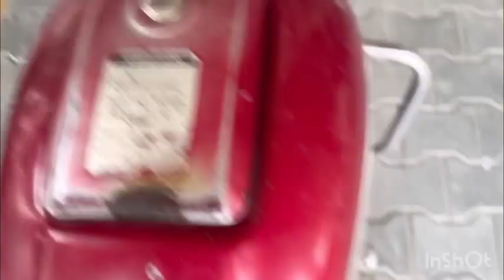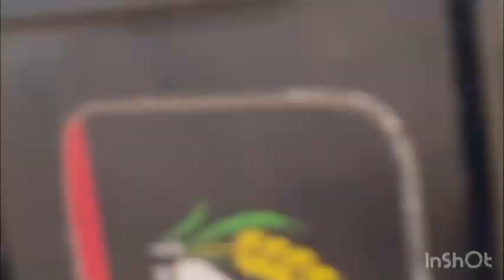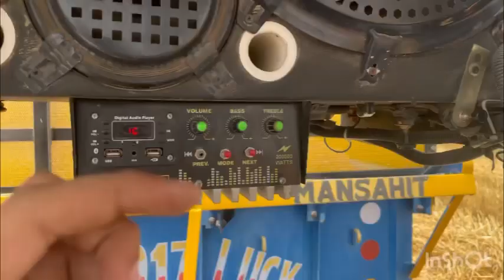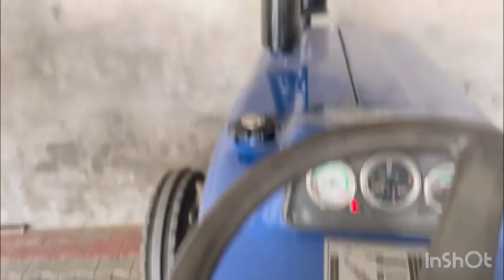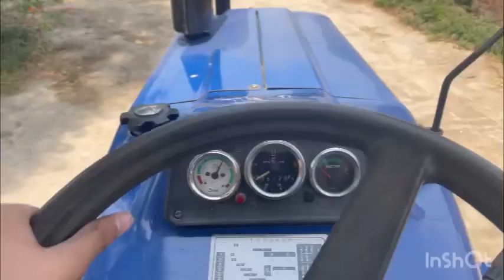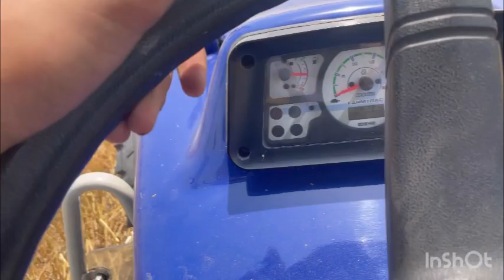Kanak wadd ti sari 👍😊| Reaper/ Blue horse